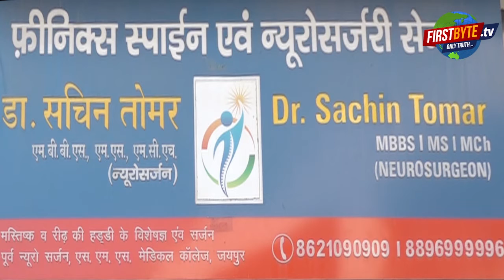डीजे बजा तो काजी ने किया निकाह कराने से इनकार